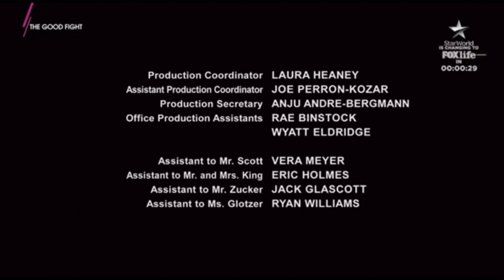The Good Fight End Credits (2017-now)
The Good Fight Made By CBS
The Good Fight S4 Premiere 9 April 2020 On CBS All Access